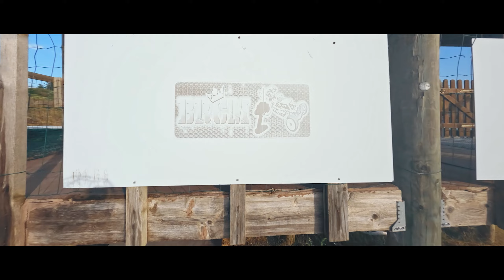The unique and safe precision control of the Airscaphe X4 with 250g of extra load on board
The unique and safe precision control of the Airscaphe X4 with 250g of extra load on board. This possibility of carrying a significant additional load allows the transport of extra tools, for example, a specific tool for an inspection. With this load of 250g, this drone offers 8 minutes of flight